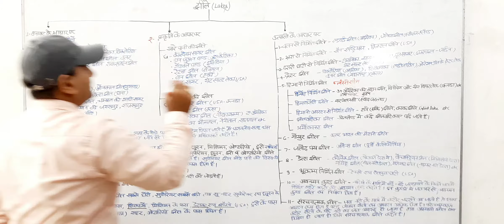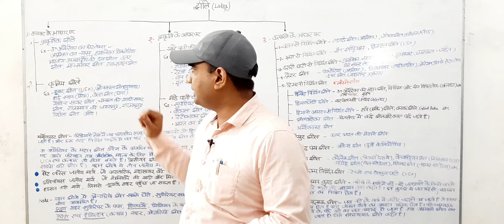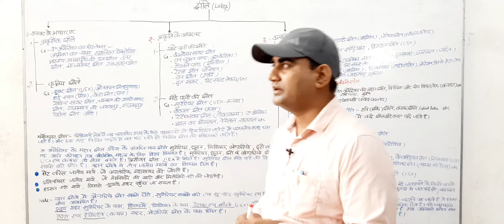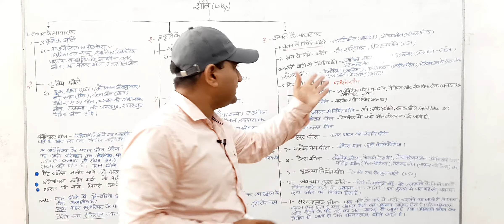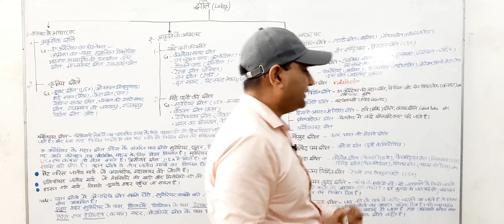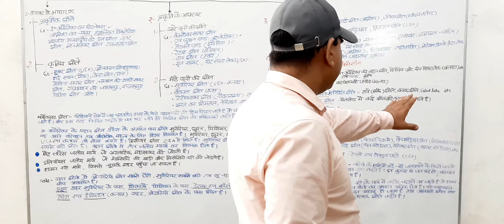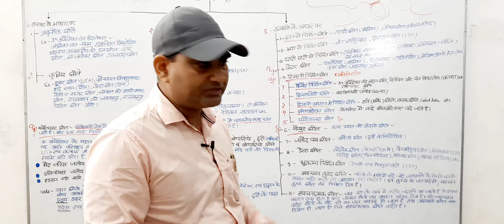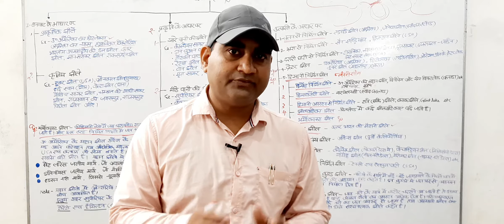Vishv ki Pramukh jhile || Important Lakes of the world || Type of Lakes || By Deepak Sir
विश्व की महत्वपूर्ण झीलें || Important Lakes of the world || Type of Lakes || By Deepak Sir ||
Team MCSA👍👍👍
Welcome to MCSA(Mission Civil Services Academy)for UPSC,UPPCS,UPPSC Preparation.
By top educators will be teaching you daily on this channel.we will cover the syllabus,strategy,updates and notification which will help you to clear any Administrative Services Exam.

In this Vedio,MCSA Director Deepak Sir the founder of Mission Civil Services Academy...,,He makes it The Tample of Education

for solving the question series of word geography check out the world geography question series.